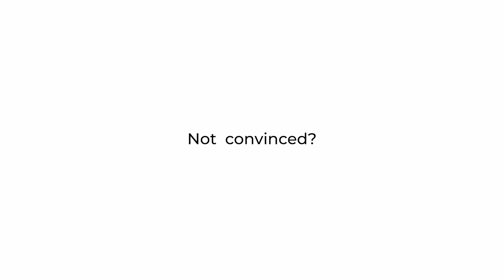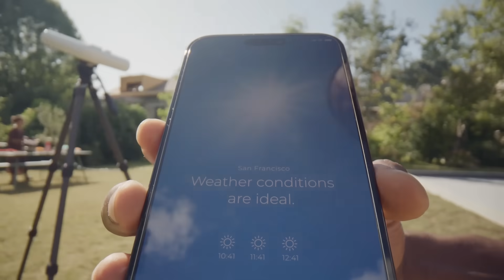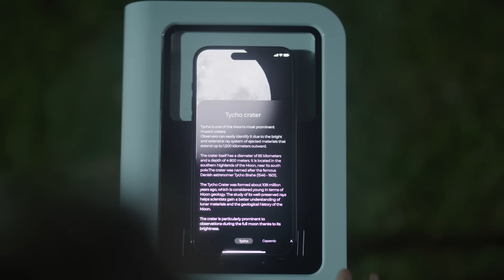A Kickstarter Project We Love: Hestia - Turn Your Smartphone Into A Smart Telescope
Hestia: Turn Your Smartphone Into A Smart Telescope
Unlock the Universe with Hestia: capture the Sun, the awe of the upcoming 2024 solar eclipse, the Moon and beyond.